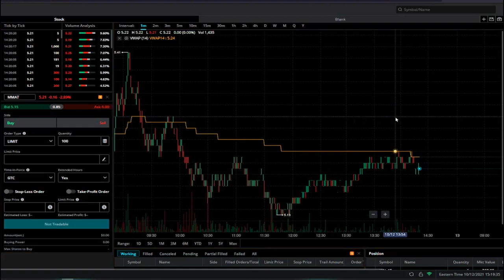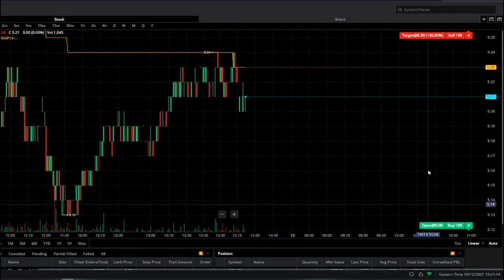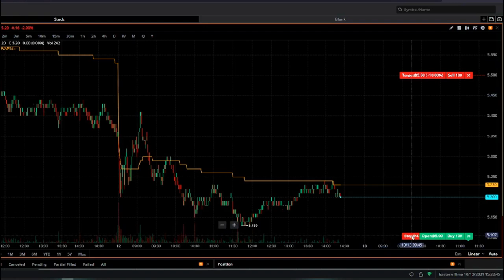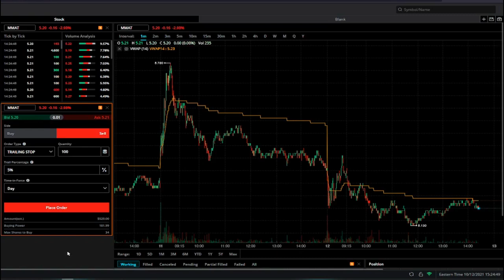HOW TO EASILY SECURE PROFIT ON WEBULL🔥🔥🔥HOW DO TAKE PROFIT/STOP LOSS ORDERS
My Favorite Investing Book
My Favorite Personal Development Book

Based in Minneapolis
Mr. V